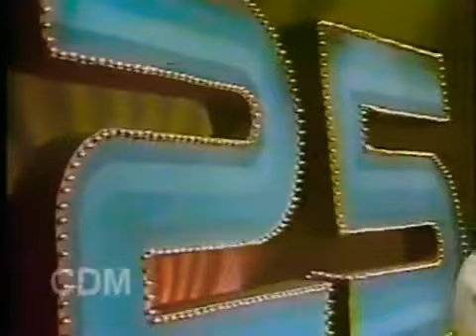Silver Jubilee | سلوجوبلی | Waheed Murad, Nizami, Parveen Shakir & Athar Shah Khan | 1983 | PTV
Sorry for the low quality video
Program : Silver Jubilee
Host : Anwar Maqsood
Guests : Waheed Murad, Nizami, Parveen Shakir & Athar Shah Khan
Comedy Actors : Qazi Wajid & Razzaq Raju
Singers : Alamgir, Sajjad Ali & Benjamin Sisters
Year : 1983
Producer : Shoaib Mansoor